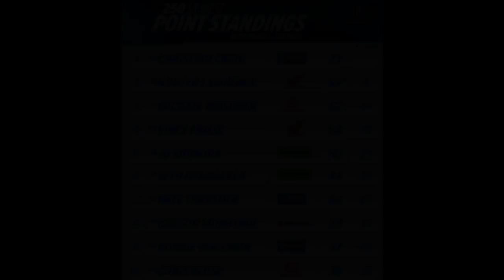REVIEW AMA SUPERCROSS 2022 SAN DIEGO | Treta Bogle x Barcia.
Mais uma vez o AMA Supercross 2022 não decepciona. A 3º etapa em San Diego foi irada!

- O campeonato mais disputado da história.
- + 1 treta com Justin Barcia.
- 3 etapas, 3 vencedores diferentes.
- 2 pilotos vencendo pela 1º vez.

Ajudem o canal a crescer COMPARTILHANDO esse vídeo no whatsapp com a galera!